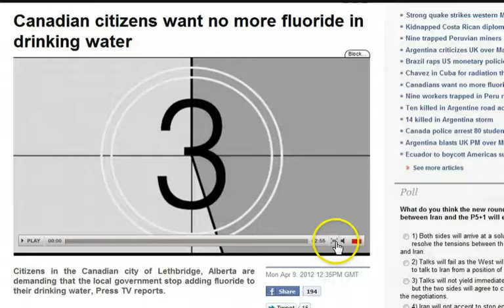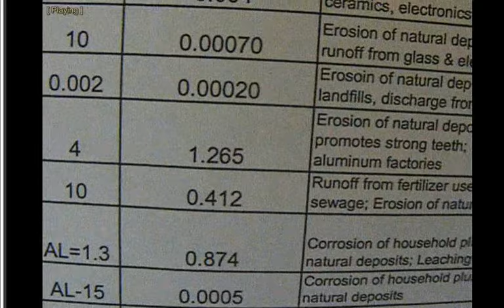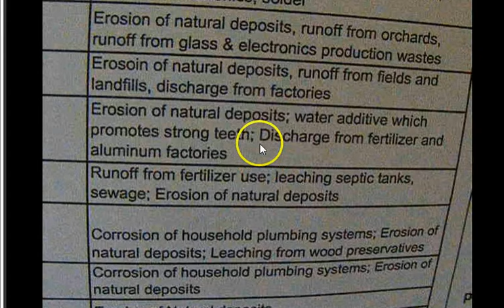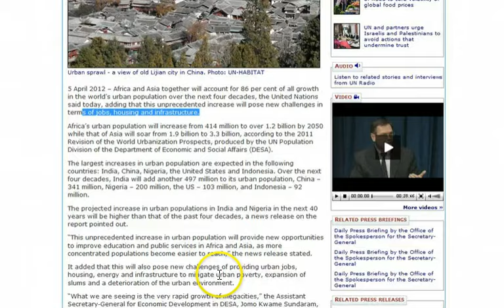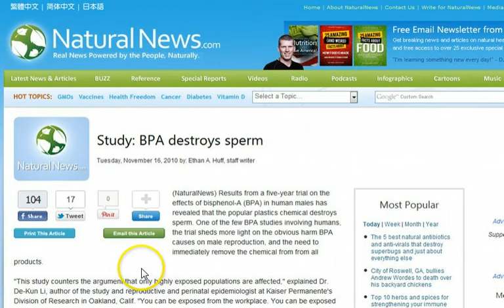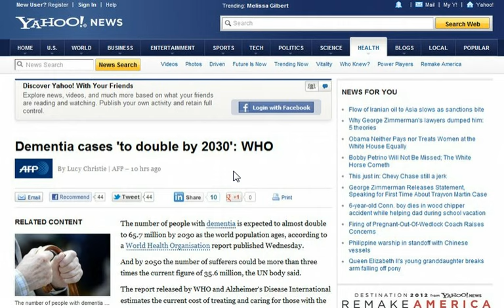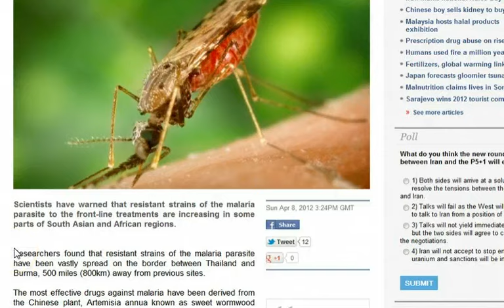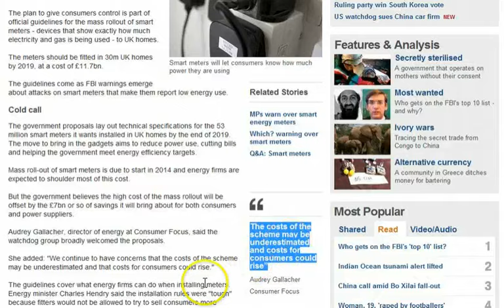GGN: Canadians Say No to Fluoride, Lose Rights to Cull Population, Price of Green Economy is Death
HEADLINES WITH LINKS:

Canadian citizens want no more fluoride in drinking water

Wall Street rises after five losing days, Alcoa soars

Africa and Asia to lead urban population growth in next 40 years -- UN report

It's trendy to have cancer: Barbie to roll out 'cancer doll' with bald head, chemo side effects

Inside the mosquito factory: Can malaria be stopped by British-bred genetically modified mosquitoes?

Ehrlich, Hansen, Lovelock: We Must Build "An Entirely New Kind Of Global Society"

Nasa scientist Dr James Hansen says no to coal-fired power..Yes to Nuclear

50 Top Astronauts, Scientists, Engineers Sign Letter Claiming Extremist GISS Is Turning NASA Into A Laughing Stock!

The costs of the Smart Meter scheme may be underestimated and costs for consumers could rise

Study: EPA-approved GMO insecticide responsible for killing off bees, contaminating entire food chain